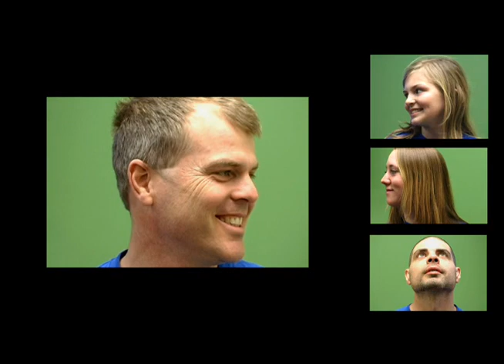The Pond Clinic Bunch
Meet The Pond Clinic Staff of 2011.